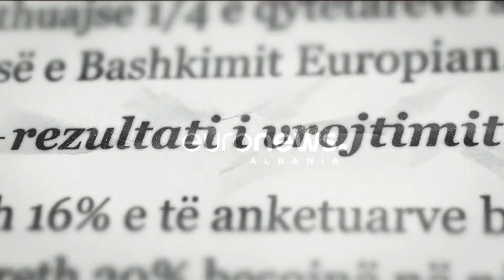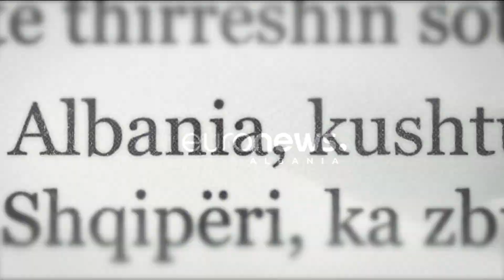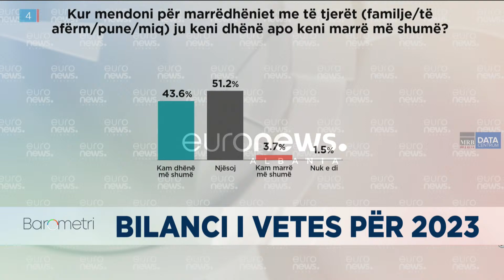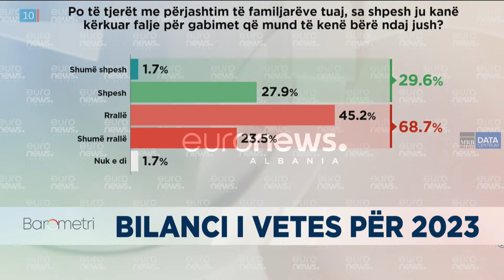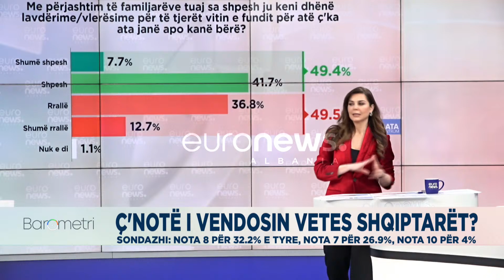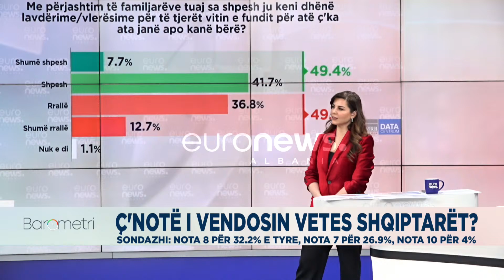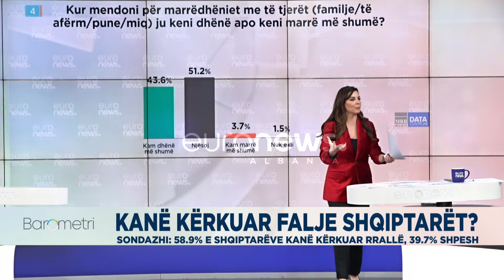SONDAZHI, Ja çfare note i vendosin vetes shqiptaret per 2023-in!